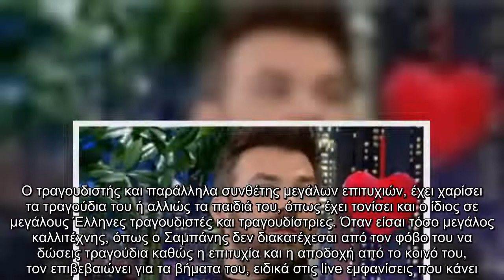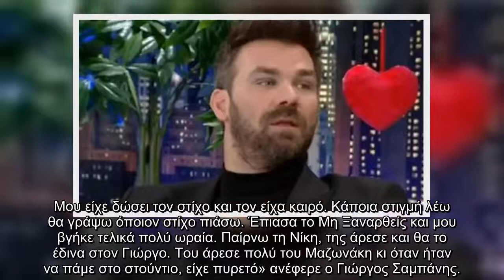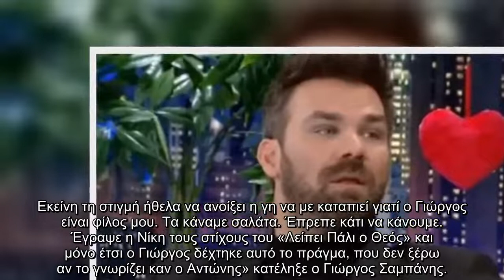Παρ' ολίγον τσακωμός για το «Μην Ξαναρθείς» του Ρέμου - Η αποκάλυψη του Γιώργου Σαμπάνη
Καλεσμένος στο The 2night Show show βρέθηκε ο Γιώργος Σαμπάνης το βράδυ της Δευτέρας (14/2), ο οποίος μιλώντας στον Γρηγόρη Αρναούτογλου έκανε μια πρωτάκουστη αποκάλυψη για το τραγούδι «Μη Ξαναρθείς».